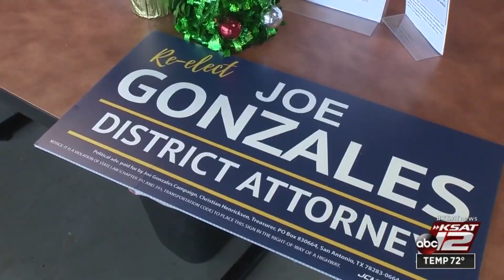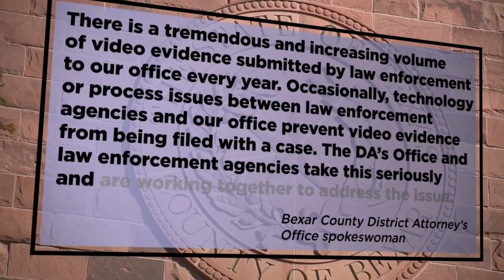‘It’s really a mess’: Bexar County DA hampered by SAPD, BCSO mishandling of evidence and communi...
‘It’s really a mess’: Bexar County DA hampered by SAPD, BCSO mishandling of evidence and communication issues